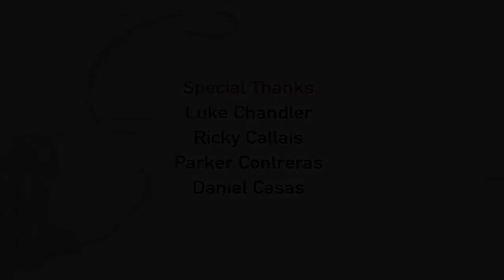Bikes & Babes - Entourage Shoot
Badass Entourage babes love the thrill of hanging out of sports cars and riding motorcycles with only a bikini on!
Videographer - Tucker Welker